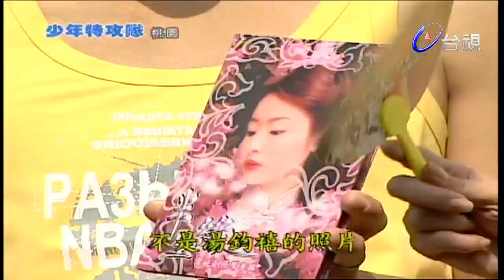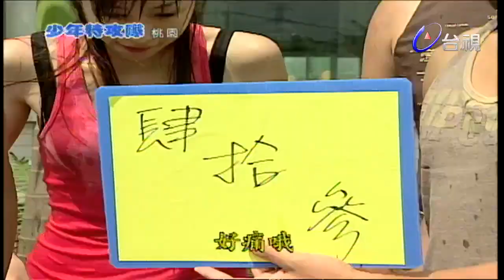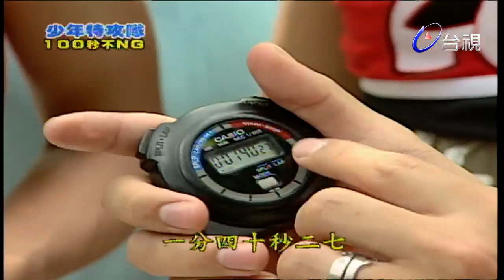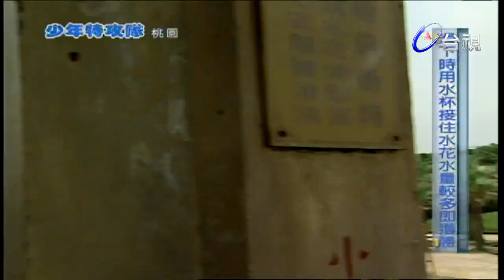少年特攻隊 第01集